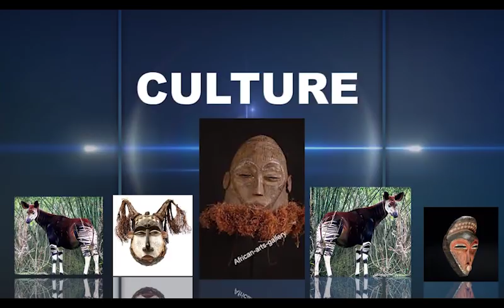ALAIN NDELE ALOBI GLORIA OLANGI AZA PROBLÉMATIQUE YANGO BA AGRESAKI YE EZA CARINE TE